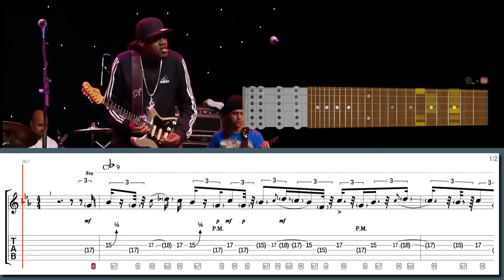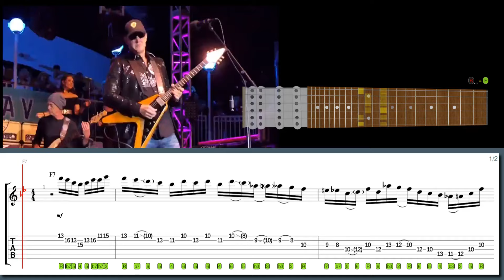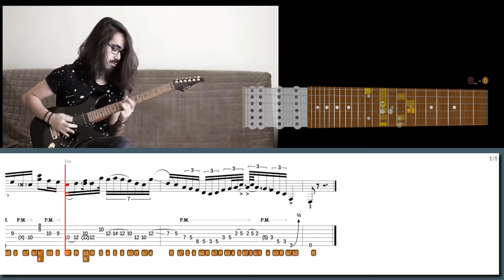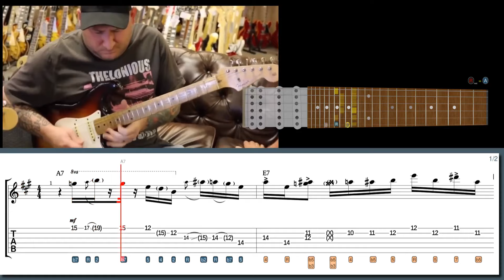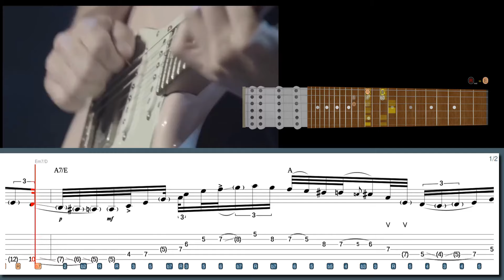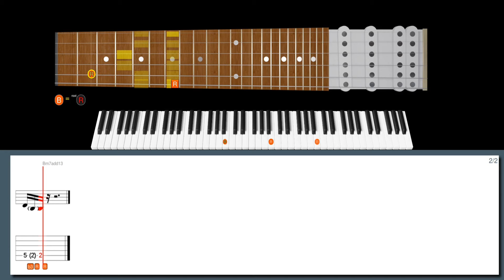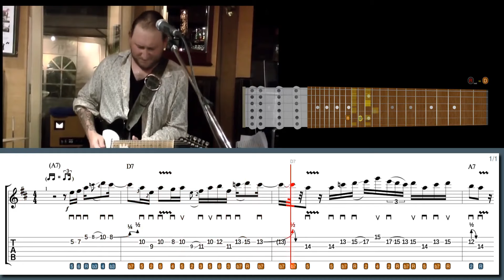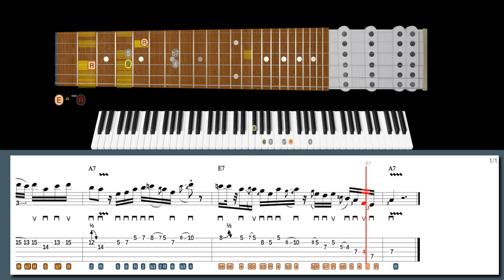When A Guitarist Plays UPSIDE DOWN And Leaves Everyone SPEECHLESS!!! ERIC GALES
Learn this Eric Gales lick and many more Funk blues licks with our software:
31 Funk/funk blues/funk fusion/funk rock/neo-soul licks from "Best Licks - Intuitive Guitar":

Suggested:
Blues Licks from "Best Licks - Intuitive Guitar"

Download our high-tech software to help you learn this lick:
Blues-funk Chicken in the style of Eric Gales:

00:00 Intro
00:00 Eric Gales lick #7
01:15 Joe Bonamassa lick #6
03:03 Mateus Asato lick #5
04:02 Josh Smith lick #4
05:42 Mateus Asato lick #3
07:13 Mark Lettieri lick #2
08:47 Josh Smith lick #1
10:10 600+ Best Licks Package